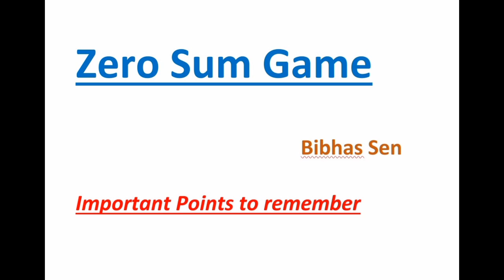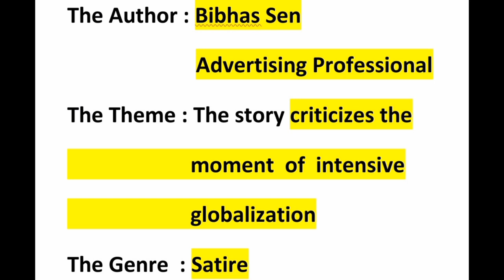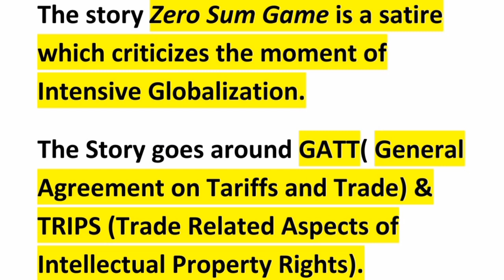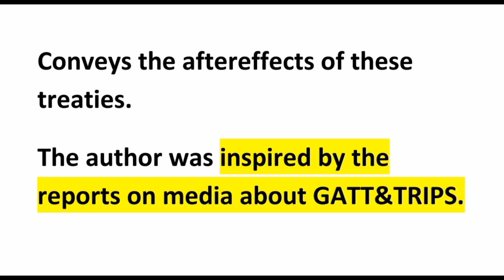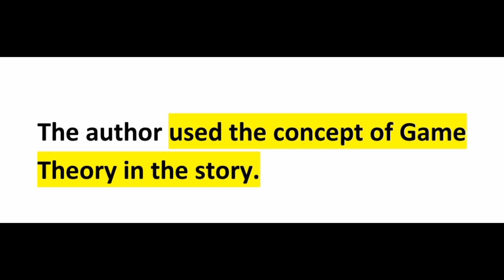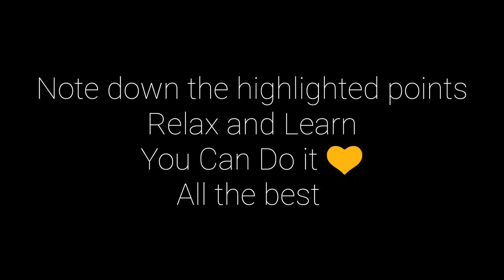Readings on philosophy of knowledge/kannur university Zero Sum Game by Bibhas Sen in malayalam/part1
Important points to remember in Zero Sum Game, part 1.